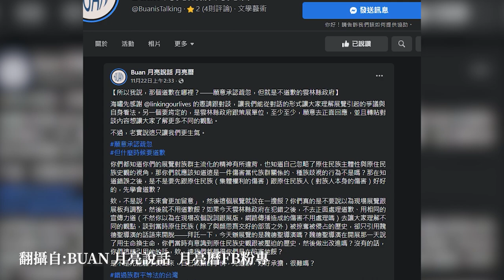【燦爛時光會客室】第341集｜社工師的美麗與哀愁｜專訪 廖福源｜20211128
【燦爛時光會客室】第341集｜社工師的美麗與哀愁
「燦爛時光會客室」與「高中公民與社會學科中心」攜手合作的勞動議題系列講座第一輯—「社工師的美麗與哀愁」將於本周日晚間八點正式播出，邀請到伊甸活泉之家暨精神疾病照顧者專線主任 廖福源分享擔任社工師的心路歷程。

廖福源在節目中提及，社工們該如何以「平等」的角度面對「個案」？如何維持自身狀態而能面對自身狀態？政府政策出了什麼問題，讓社工回捐事件頻傳，社福機構經營面臨不穩定？而在疫情下，社工師又面臨什麼樣的挑戰？

00:00 勞動議題系列講座介紹
05:58 為何成為「精神障礙」領域的社工？
12:50 助人到互助　「活泉之家」讓精障者不再只是「受助者」
20:40 萬能社工？外包制度造成的多工與困境
26:33 面對情緒勞動，社工該如何排解？
35:17 督導系統爛？社工流動率高？社工的個人安全？
45:52 社工的薪水待遇與職業前景？　如何看見社工影響力？
55:24 看見社工「回捐」背後的結構問題
1:00:04 持續縮減的「社會服務」預算　社福民營化的問題
1:15:33 疫情對社福體系的影響？被照顧者頓失社會支持？
1:30:09 社工的問題，其實是每個人的問題
1:36:22 Q&A時間

❤️節目將於每周日晚間八點，在燦爛時光會客室粉專直播！
節目播出時間：
👉社工師的美麗與哀愁：11/28（日）
👉做工人的心事，誰人知：12/12（日）
👉運送美食的那雙手：談外送員勞動權：12/26（週日）
👉訂閱燦爛時光會客室 podcast，線上隨時聽
👉燦爛時光會客室IG開張啦！